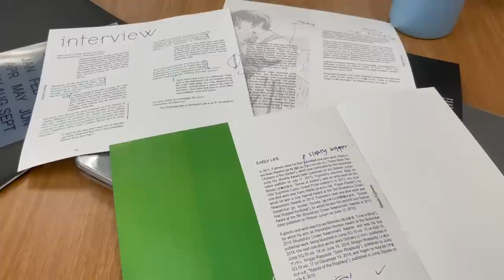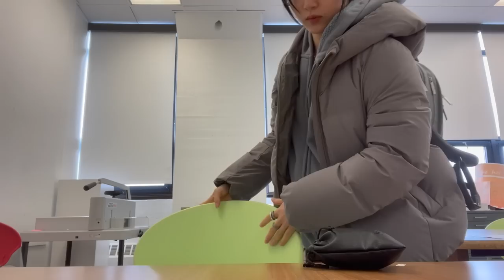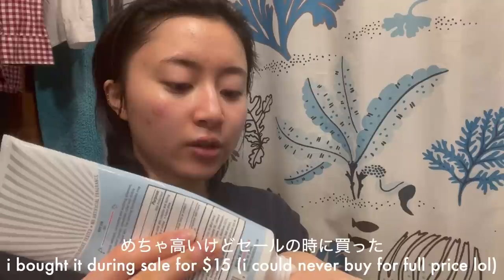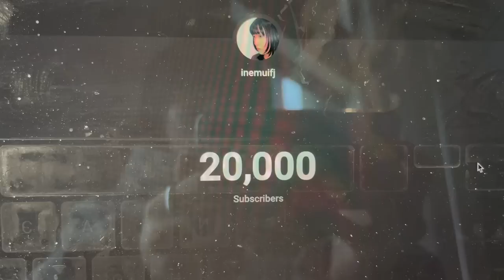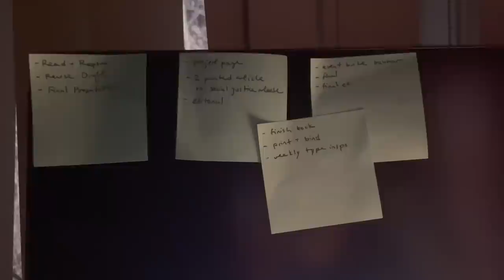art school vlog of a graphic design student & sharing my skincare routine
finals season is approaching...

I shared my skincare routine in this vid so pls check it out !!

timestamps:
00:00 preview
00:11 school
01:20 going out
01:40 skincare routine/chatting
05:10 school
05:39 very important msg
05:46 photography class
06:40 desk set up (night mode)
06:53 studio
07:52 lunch @ dining hall
08:11 target
08:32 outro

faq
pronouns: they/them
camera: iphone 12 pro
edit: final cut pro
headphone: koss porta pro
caption typeface: futura medium

subcount: 31,091

don’t mind the hashtags lol